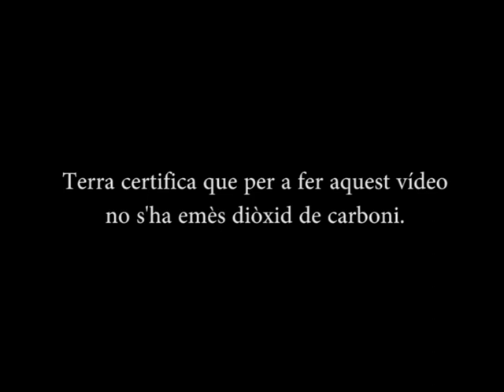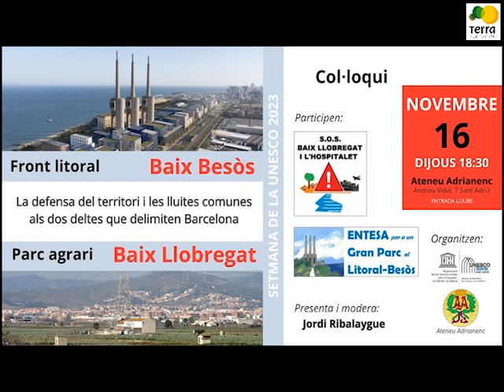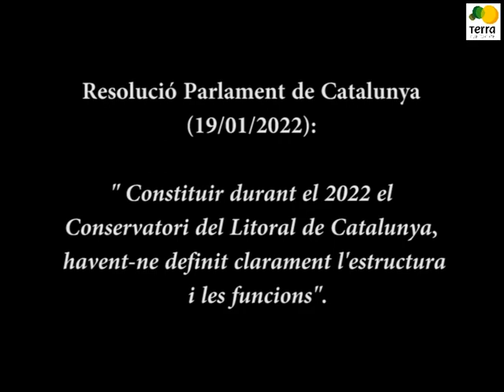CONSERVATORI del LITORAL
El moviment@soscostabravaha impulsat la creació del Conservatori del Litoral. Ara, després d'aquests anys de lluita, sembla imminent que la@gencattiri endavant aquest ens bàsic i imprescidible per tal de salvaguardar el litoral català.

cc@3xemeneies